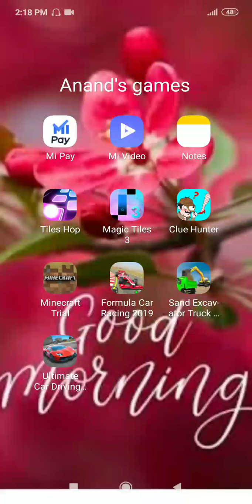Anand gaming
Car simulator